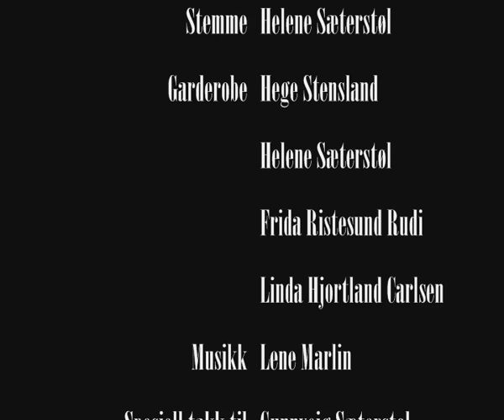Bundet til et tre i skogen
This is an Norwegian short film from 2009 :D. It's a dramatisation of a short story by the Norwegian author Karin Sveen. Very fun to make, and very embarassing to watch :P It's about a boy and a girl and an experience they share that has brought them closer together. There are some scenes with minor violence though, so I would recommend you to be over the age of 15 to watch this video. Haha! xD Enjoy!